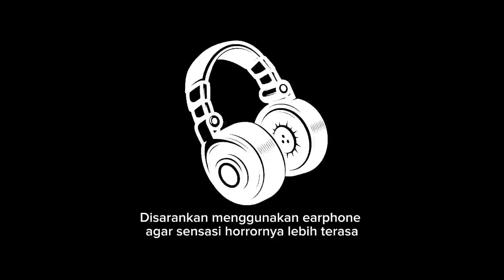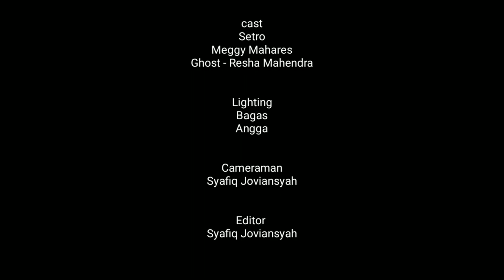KOREK API film horor pendek